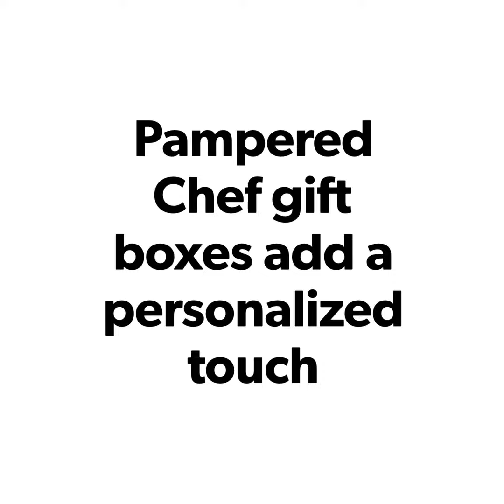Video Mini Loaf Pan BB gift